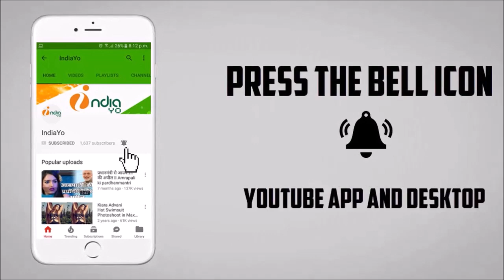निरहुआ के आजमगढ़ के ज़ोरदार चुनावी रैली से महागठबंधन परेशान - Nirhaua - IndiaYo